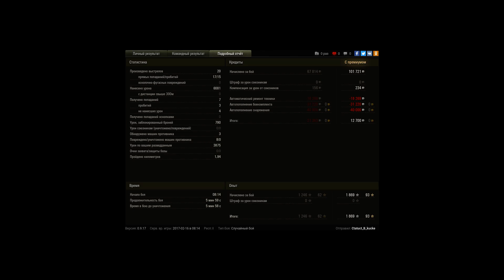Последние бои на имбе)